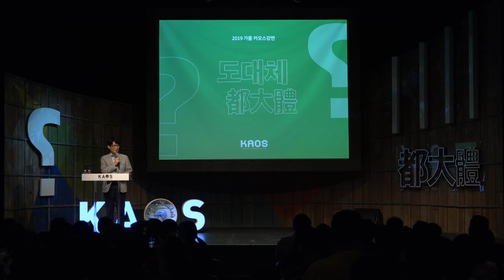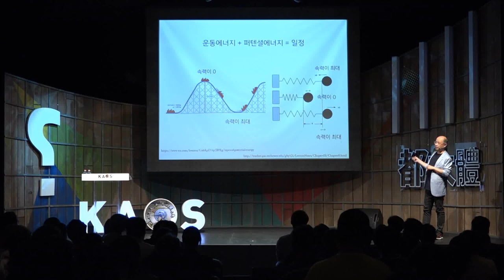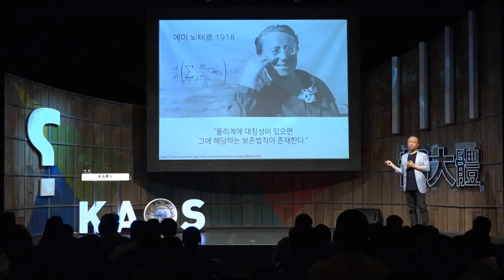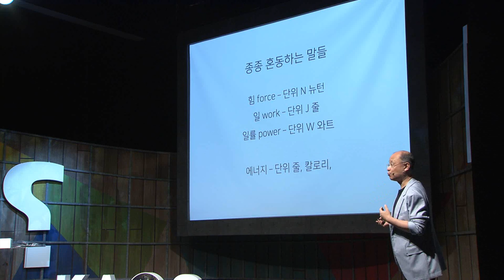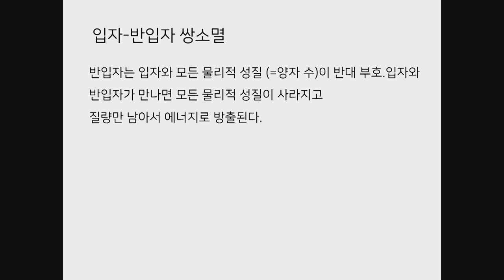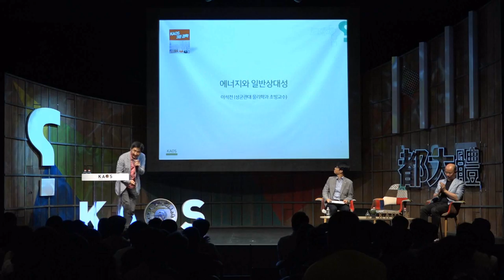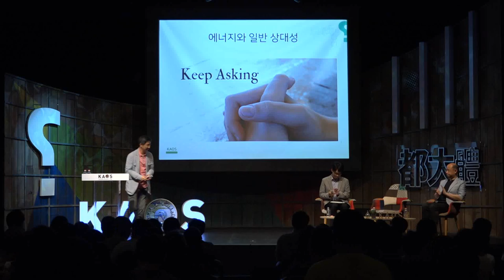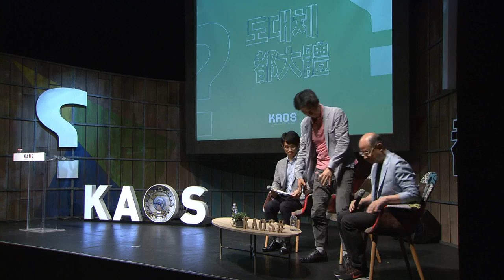[강연] 어떤 숫자-에너지에 관하여 _ by이강영｜2019 가을 카오스강연 '도대체 都大體'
[강연] 어떤 숫자-에너지에 관하여 _이강영｜2019 가을 카오스강연 '도대체 都大體'

◆연사: 이강영 _경상대 물리교육과 교수
◆패널: 이석천 _성균관대 물리학과 교수
◆모더레이터: 천현득 _서울대 철학과 교수

◆강연개요◆
에너지는 일상에서 가장 흔히 들을 수 있고, 그래서 가장 익숙한 물리학 개념일 것이다. 그런데 도대체 에너지란 정말 무엇이냐고 물으면, 어떻게 대답해야 할까? 에너지는 물리학에서 가장 기초가 되고 중요한 개념이라서 물리학이 발전함에 따라서 에너지의 개념도 크게 발전하고 더욱 심오해져 왔다. 본 강연에서는 에너지가 도대체 무엇인가 하는 질문에 현대물리학의 관점에서 접근해 보고자 한다.

◆패널토의◆
1. 우주 에너지를 줄게 - 우주에서도 에너지보존법칙은 적용될까?
   [3분 과학] 에너지와 일반상대성 (이석천 교수)
2. 가속기를 돌려라! - 현대물리학의 최전선과 높은 에너지